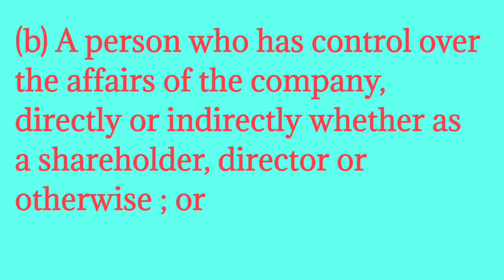Who is a promoter | Promoters under Section 2(69) of Companies Act 2013 | Promoters Of Company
In this video you will know about Who is a promoter | Promoters under Section 2 (69) of Companies Act 2013 | Promotors of a company

Flow of video :-
Who is a promoter
Definition of promoter Under Section 2 (69) of Companies Act 2013

Any particular topic suggestions for upcoming videos are most welcome. Comment how did you find the video, did it make your learning easy.

All the best for your exams students. GO ahead understand, learn and pass with flying colours.